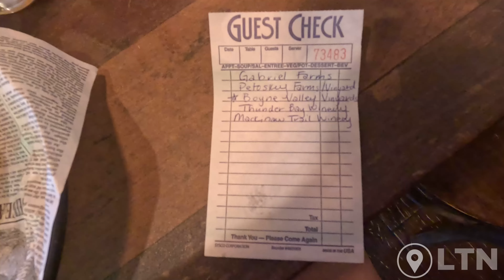Best Luxury RV Resort - Hearthside Grove Petoskey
🌟 In this captivating episode of Live Tomorrow Now, Zack and Linda make their way to the crown jewel of motorcoach resorts: the prestigious Hearthside Grove Luxury RV Resort in Petoskey Michigan. 🌸 With its breathtaking blooms and meticulously manicured grounds, this resort is the epitome of luxury RV living. But beneath the beauty lies an unexpected challenge that could mar their idyllic motorhome stay.

😱 As they settle into this paradise, a foul odor suddenly invades their beloved 45-foot Marathon Prevost Motorhome. The source? The dreaded black tank! UGH... But fear not, for Zack springs into action, ready to tackle this smelly situation head-on. Join him as he leads you through an intense Black Tank Maintenance and wash, determined to restore their motorhome to its pristine glory.

RV Must Have's

💔 The stakes are high as Zack and Linda race against time to conquer the stench and give their luxury motorhome the black tank maintenance and full wash it deserves. Will they emerge victorious, with their Prevost gleaming and odor-free, or will this pesky problem spoil their stay at this renowned resort?

🚗 Watch as the dynamic duo takes on this unexpected challenge with their signature blend of determination and humor. Along the way, they'll also showcase the stunning beauty of Petoskey, Michigan, and the unparalleled splendor of Hearthside Grove, proving that even in the face of adversity, the road to adventure is always worth traveling.

👀 Don't miss this thrilling episode filled with drama, beauty, and the indomitable spirit of Zack and Linda. Tune in, share your thoughts, and join the journey as they navigate the highs and lows of luxury RV life. 🌐✨

We are not RV experts. We are not making recommendations. We share our personal experiences and opinions and what works for us. Please do your own research and make your own decisions. Details may be subject to change, interpretation, accuracy and we appreciate your understanding. Enjoy the video and/or tour responsibly!